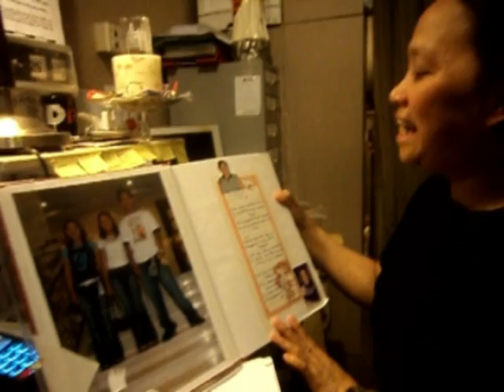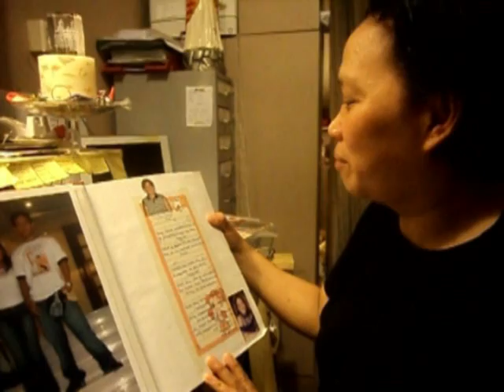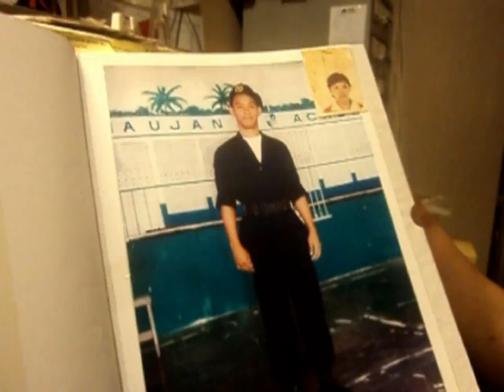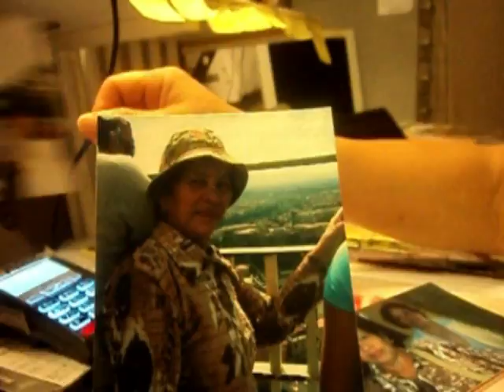BALITANG ROMA ONLINE: HUWARANG OFW SA ROMA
BALITANG ROMA ONLINE (BRO) 31 July 2012 - Interview with Mrs. Christy Hernandez-Dolor, Hotel Manager, Casa Howard, Roma, Italia.